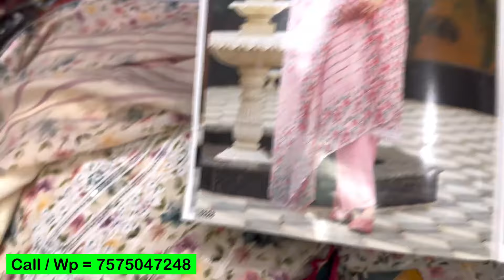Kurti patiala with dupatta set || cash on delivery || ahmedabad catalogue kurti wholesale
Shop Details 👇

Name = Dhanlaxmi Fashion Hub

Address = Shop No. 113, 114, 115, 1st Floor, Above Chirag Palace Hotel, Nr. Sunrise Hotel, Reid Road, Ahmedabad - 380001, Gujarat.

Topic Cover :-

online shopping
kurti with plazo
beautiful kurti plazo suit design
latest long kurti with plazo
panjab suit
cash on deliveryh